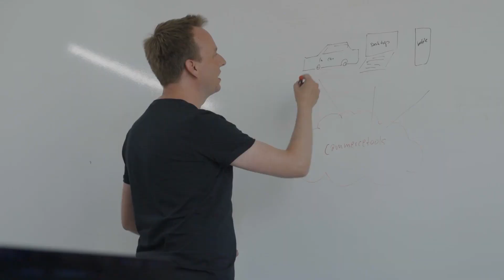commercetools Everyday Leaders discuss a global toy maker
How do you operate a single website on a global scale to support instant scalability for sales peaks and invest in an architecture that would take them into the next decade? The answer: modern, scalable composable commerce. Watch the video to see how this global retailer is able to easily manage even unexpected sales spikes.